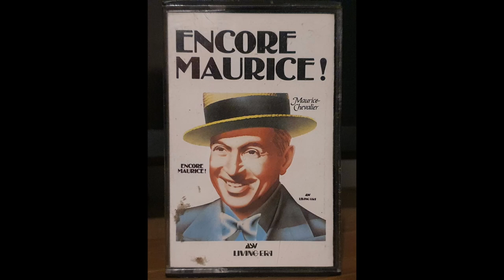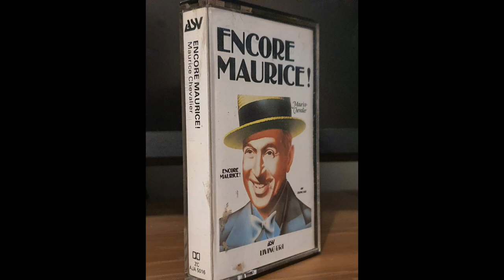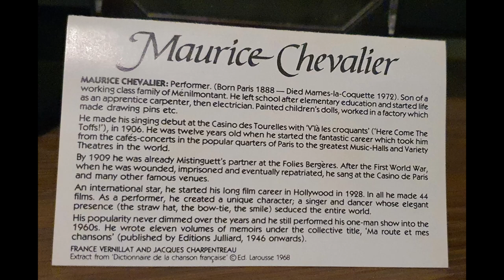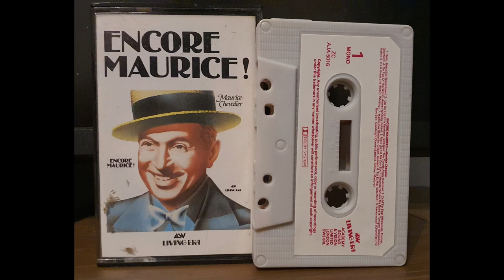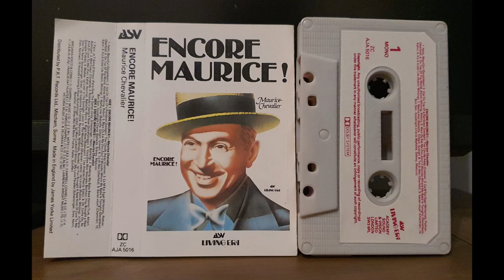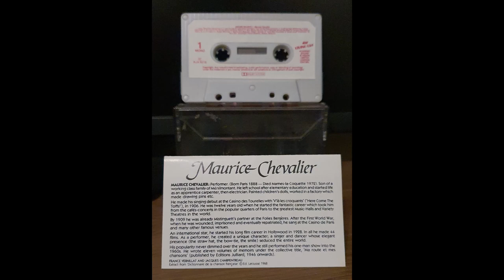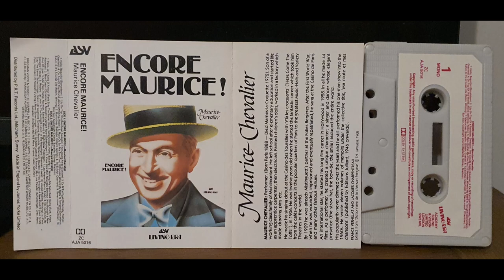Encore Maurice | Maurice Chevalier | Audio Cassette 1980s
"Encore Maurice" is an audio cassette album featuring the music of Maurice Chevalier, a French singer, and actor. The album was released posthumously in the 1980s and is a compilation of some of his greatest hits from the 1920s to the 1950s.

Maurice Chevalier, born on September 12, 1888, in Paris, France, was a well-known entertainer known for his charming personality and unique style of singing. He rose to fame during the early 20th century with his performances in operettas and cabarets in Paris.

The album "Encore Maurice" showcases Chevalier's diverse range of musical talent, which includes songs from the genres of chanson and operetta. The cassette features some of his most famous songs, such as "Mimi," "Valentine," "Louise," and "Sweepin' the Clouds Away."

The album also includes a booklet with a detailed biography of Maurice Chevalier and a list of all the songs on the cassette. It provides insight into his life, career, and achievements, including his contributions to the entertainment industry during his time.

Maurice Chevalier was married to Yvonne Vallée from 1927 to 1933. His charming personality and unique style of singing made him a popular performer not just in France but also in the United States, where he performed in Hollywood films.

Overall, "Encore Maurice" is an excellent representation of Maurice Chevalier's music and legacy, showcasing his contribution to the music industry and his unique style of entertainment. It is a must-have for any fan of French music, operetta, or chanson.